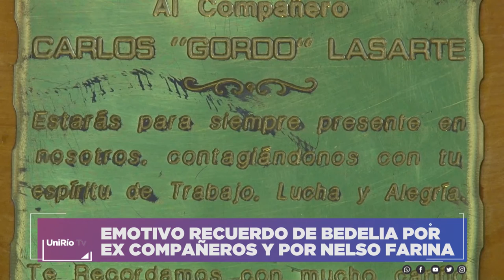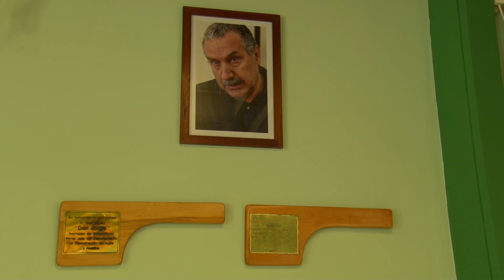EMOTIVO RECUERDO DE BEDELÍA POR EX COMPAÑEROS Y POR NELSO FARINA